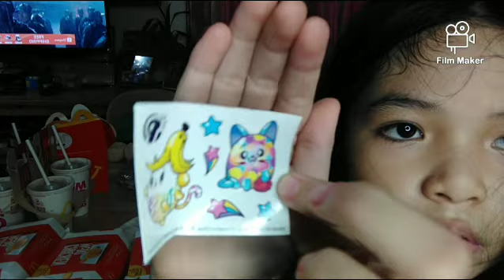mcdo happy meal l Lilaloan vloggers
this video about the payday treat to mcdo / pikmi pops and Jurassic world